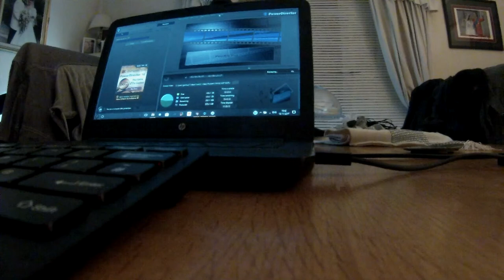CAN'T BELIEVE THEY DID'NT QUALIFY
Getting up to date with walking dead and enjoying a free house with my parents being on holiday. It is the first time since 1958 that Italy have not qualified for a World Cup and i have to come to terms with that.